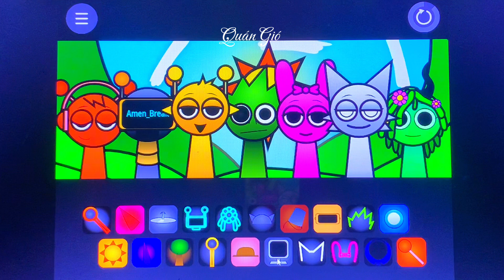#44 Sprunk 1.0 | Tự chơi nhạc